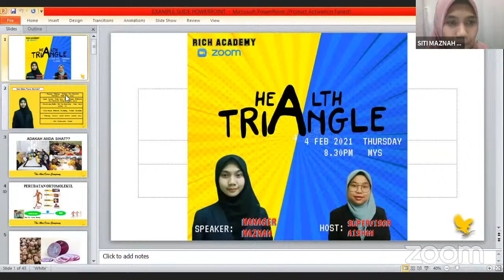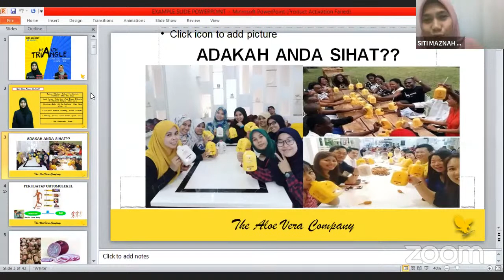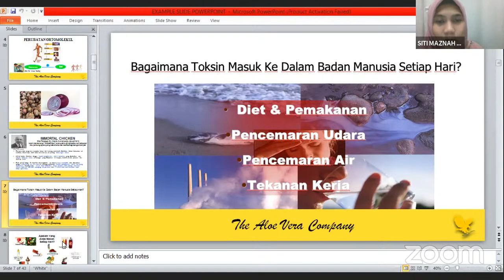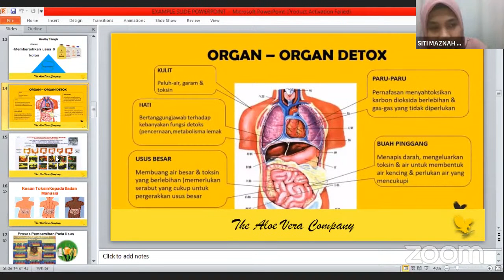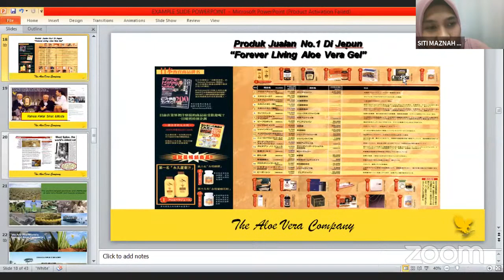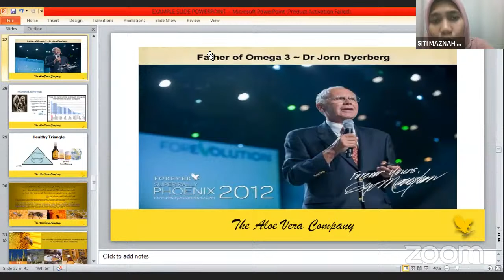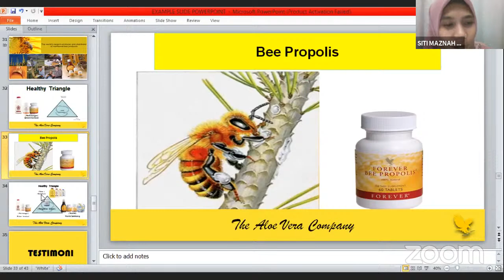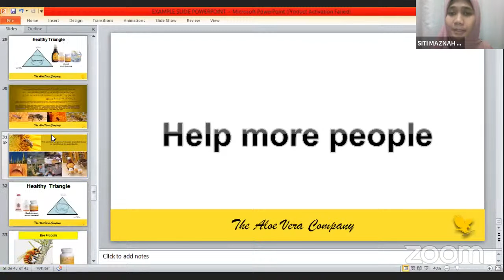Healthy Triangle by Manager Maznah